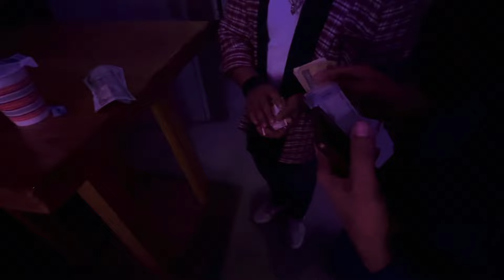Best Club to Visit in Nepal?🤔😍| Club 16 | Crazy scenes of nepal nightlife🤪| Lakeside St.16 |Ep-10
Hi guys,
This is the last video of nepal series, in this video we are going to explore the nightlife of pokhra, Nepal! Hope that you guys liked this nepal series!❤️